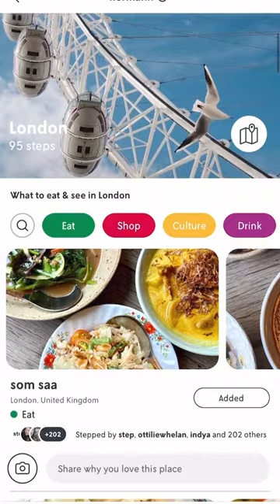My secret obsession for the last 7 years 👀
Join me on the app ‘Step: Your World’ on my channel @hermann.

Ever since I started travelling, I used Google Maps to save my favourite food & culture spots. Now, I finally get to share them with you on 'Step: Your World'. Just like my recipes on here, my favourite food to have out is the kind of food that simply happens to be vegan due to its cultural roots. Oftentimes, that can be tricky to find when roaming the streets of busy London or the hilly roads of Mallorca without knowing exactly where to go. That’s why I have now saved all of them into easily shareable city guides. You’ll find my favourite Chinese, Thai and Middle Eastern restaurants in London that serve the naturally vegan dishes from their cultures (with tips what exactly you should order). For Mallorca, it’s my favourite Hostals and bakeries that dish out traditional Spanish plant-based foods like Sopas Mallorquinas, Tumbet and Coca de Trempó. Plus, you’ll find the top under-the-radar sights in the same guides.

Since I only changed to a plant-based diet 1 1/2 years ago, I unfortunately can’t share many of the tips from my travels before. But for now, there are more than 200 tips from London, Cornwall, Rome and Mallorca, with many more following soon!